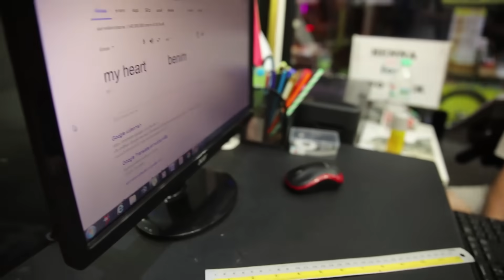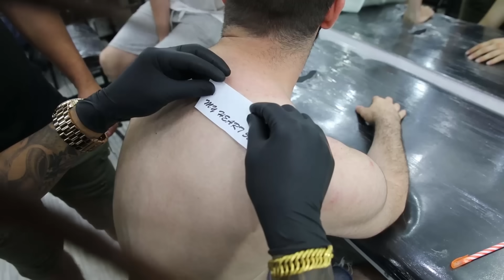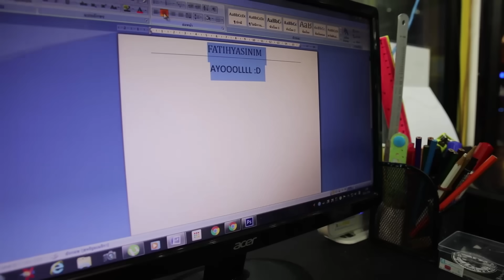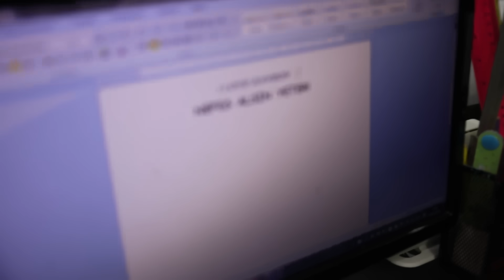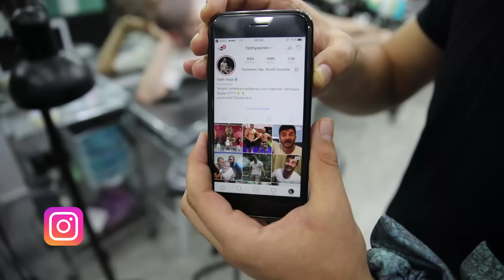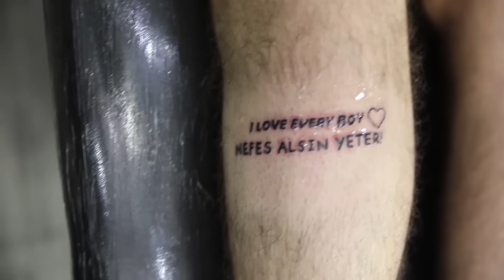DÜNYANIN EN KÖTÜ DÖVMELERİNİ YAPTIRDIK!